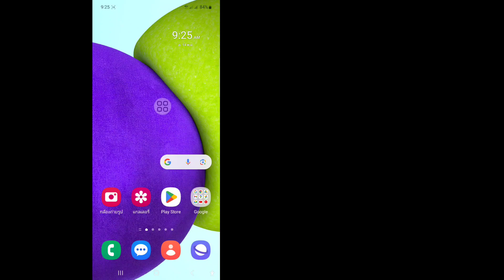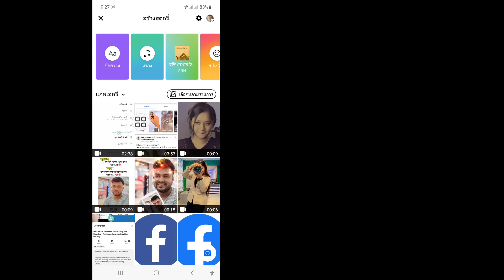วิธีแก้ไขเรื่องราวเพลงบน Facebook ที่ไม่แสดง (2023) | ปัญหาเพลงเรื่องราวของ Facebook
ในวิดีโอนี้ ฉันจะแสดงวิธีแก้ไข Facebook Music Story ไม่แสดง (2023) | ปัญหาเพลงเรื่องราวของ Facebook ชมวิดีโอฉบับสมบูรณ์นี้และเรียนรู้โดยทำตามขั้นตอนทั้งหมดของฉันโดยไม่ข้าม โปรดปฏิบัติตามคำแนะนำบนหน้าจอเพื่อดูและเรียนรู้ เป็นกระบวนการที่ง่ายมากซึ่งใช้เวลาเพียงบางส่วนเท่านั้น
 นี่เป็นสิ่งสำคัญที่สุดสำหรับผู้ใช้ Facebook ทุกคน